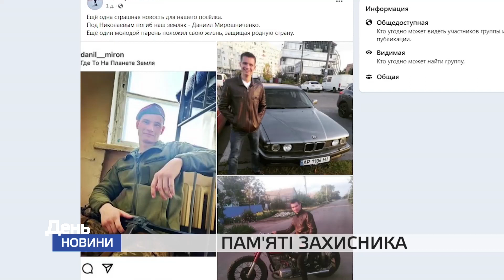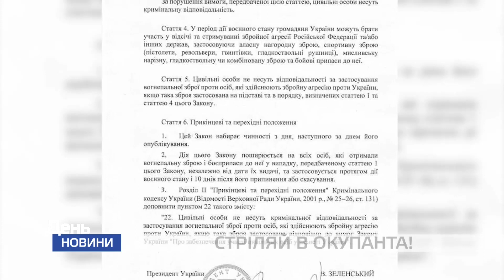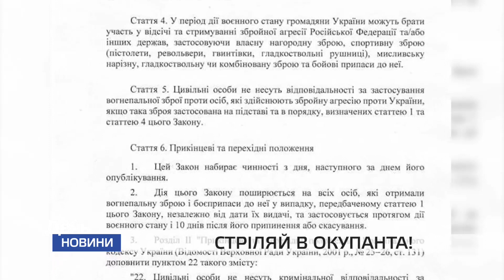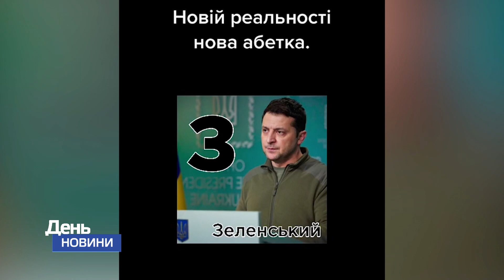День Новини TV5 від 10 03 2022 13:00